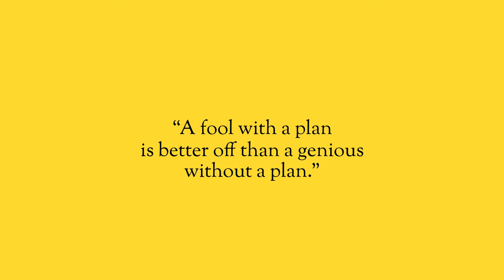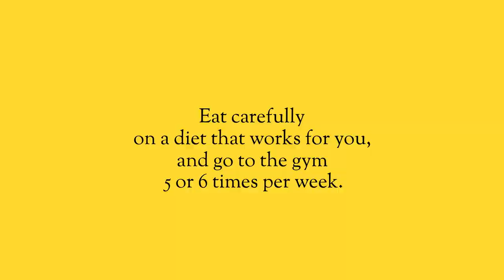Why Consistency is KEY.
Do you want to know why most people are in debt? Why most diets don’t work? And why most people never hit the level they want to achieve? Here’s what it all boils down to.

Consistency. In the long run, doing many small things every single day will take you so much further than doing big things at random times. Making progress means showing up when it’s hard, showing up when you don’t want to.